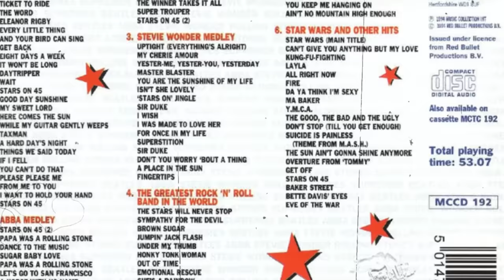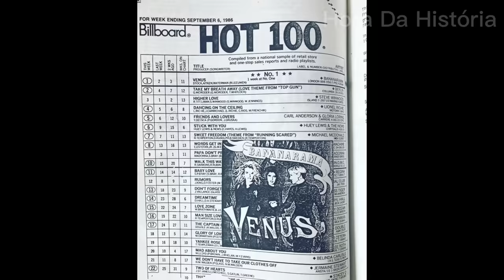Uma História Triste, Mas a Sua Maior Canção Já Tem 50 Anos e Continua Sendo Um Sucesso Incrível!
Shocking Blue foi uma banda de rock psicodélico formada em Haia, Holanda, em 1967. O grupo foi composto por Mariska Veres como vocalista, Robbie van Leeuwen na guitarra, Klaasje van der Wal no baixo e Cor van der Beek na bateria.
A banda ganhou reconhecimento com seu single de estreia "Love Buzz" em 1969, que foi posteriormente coberto pelo Nirvana em seu álbum "Bleach". No entanto, foi a música "Venus" que se tornou um enorme sucesso em todo o mundo em 1970, alcançando o primeiro lugar nas paradas dos Estados Unidos e em outros países.
Além de "Venus", a banda também teve outros sucessos notáveis, como "Send Me a Postcard", "Mighty Joe", "Never Marry a Railroad Man" e "Inkpot". Seu som era caracterizado por guitarras pesadas, riffs cativantes, letras enigmáticas e a poderosa voz de Mariska Veres.